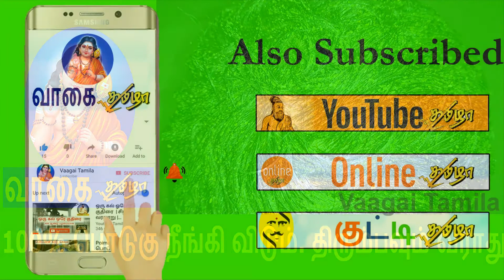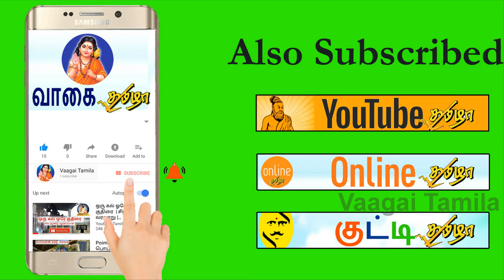100% பொடுகு நீங்கி விடும். திரும்பவும் வராது - hair fall solution tips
Vaagai Tamila
hair fall solution for men in tamil
hair fall solution in tamil
dandruff treatment at home in tamil
dandruff remedies in tamil
white dandruff in hair
hair fall solution
hair fall solution tips
dandruff remedies
how to remove dandruff from hair at home
how to remove dandruff from hair
how to remove dandruff hair
beauty tips for face whitening in tamil
face brightness tips in tamil
face brightness tips at home
home remedies for glowing skin in tamil
oil face tips in tamil
homemade beauty tips for oily skin in tamil
beauty tips for oily skin and pimples in tamil
juice benifit in tamil
essay on mango tree in tamilhealthi food
studymode mango tree essay in tamil languagemomehome remedies for stomach pain in tamil
reasons for stomach pain during periods
pain during periods is good or bad
why are some periods more painful than others
pain during periods after marriage
city and county of swansea housing benefit
home remedies body pain
home remedies to lose weight in 10 days
how to lose weight in 10 days at home without exercise
how to lose weight fast at home in a week
how to lose weight in your thighs
home exercise to reduce thighs and hips
exercise to reduce hips and thighs at home
home remedies for healthy hair
home remedies for healthy hair growth
how to grow hair faster and thicker home remedies
how to get thick hair fast naturally
how to make hair grow faster and thicker overnight
how to make hair grow really fast
how to make hair thick and strong from roots
weak hair roots treatment
home remedies for throat pain
best medicine for sore throat
sore throat remedies honey
how to cure a sore throat instantly
what to drink to make your throat feel better
best sore throat medicine
how to get black hair from white
how to turn white hair into black hair naturally
how to turn white hair into black naturally in tamil
beauty tips for hair language tamil
tips for long hair in one month in tamil
tips for long hair in one month in tamil language
alsar problem solution in tamil
ulcer problem solution in tamil
paarambariya maruthuvam for ulcer